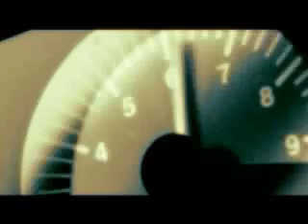Proex advertisement with Clio V6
Really cool movie with a redhead beauty. A rush in the mind with a Racing Renault Clio V6.